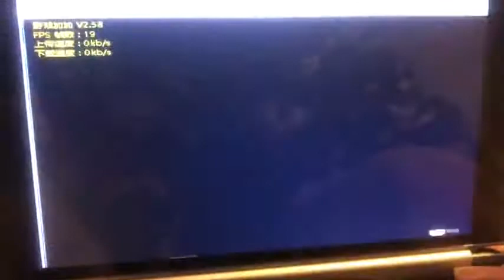GPD WIN 2 - FAITH OF DANSCHANT - 20FPS